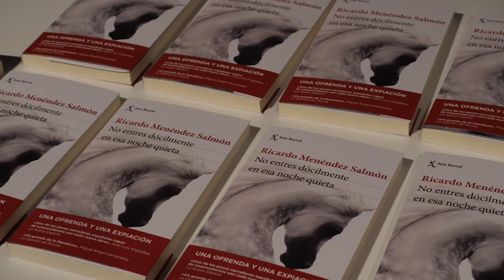Biblioteca Niemeyer - El libro favorito de Ricardo Menendez Salmón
Ricardo Menéndez Salmón protagonizó el 11 de febrero de 2020 una nueva cita del Ciclo Palabra y nos contó cuál es su libro favorito. Dale al "play" y descúbrelo.